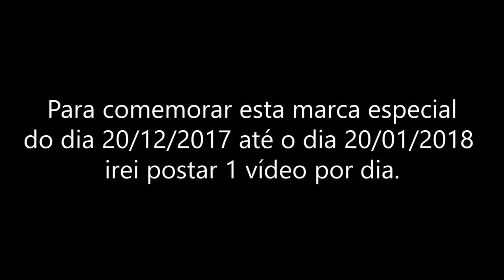Saint Seiya Sanctuary 「AMV」- Never Let Her Go ᴴᴰ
Tags Extras:

Death Mask
Project Vela - Never Let Her Go